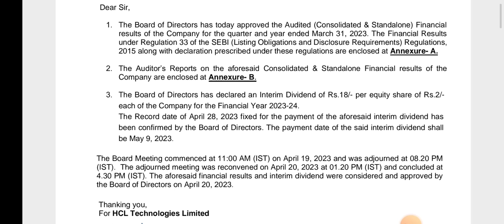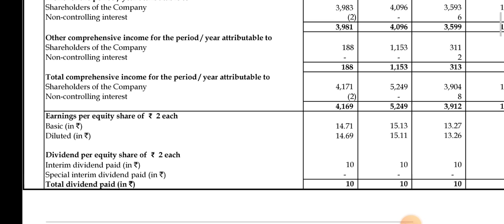Hcl tech q4 results 2023 | Hcl tech share news today • hcl tech share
Topic covered -
Hcl tech share price target tomorrow